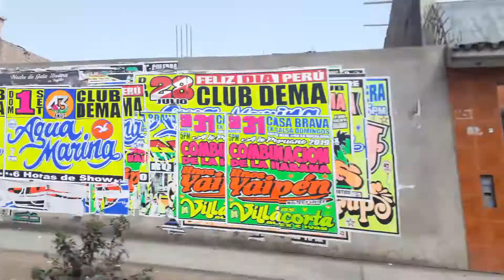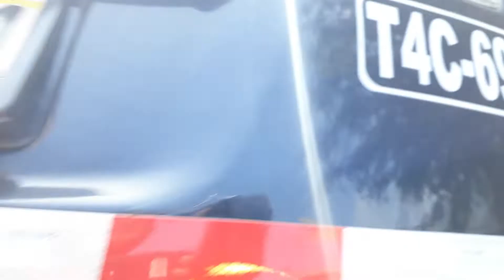EL ROCOTO MÁS PICANTE DEL PERÚ FINAL INESPERADO - Reto cumplido | Trumipay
Código Trumipay en la tienda de Fornite y de World War Z

Hola gente de Youtube, hoy presentamos un nuevo vídeo de SOY LAS CONSECUENCIAS DE COMER AJI DE PERU FINAL INSESPERADO, En este vídeo podrán ver como nos sumamos al reto de comer ceviche que como ven es totalmente rojo y si, la verdad si que picaba demasiado, como siempre pasamos el reto todo sea por ustedes papus para que demostrarles quien es el papu, así que espero puedan disfrutar y comenten que tal les pareció este vídeo y no olviden seguirme en mis redes como Facebook, Twicht, Twitter Y Instagram que estaré dejando más abajo en la descripción.